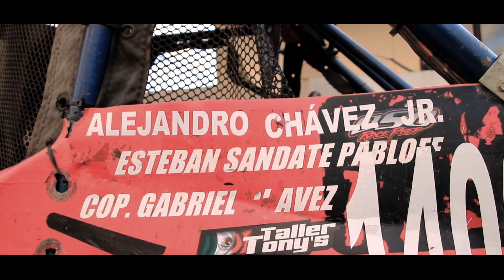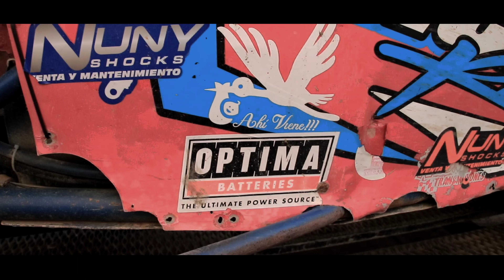don Richard racing, record race ready coast to coast 2022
lo mejor de la carrera de don ricardo rodriguez